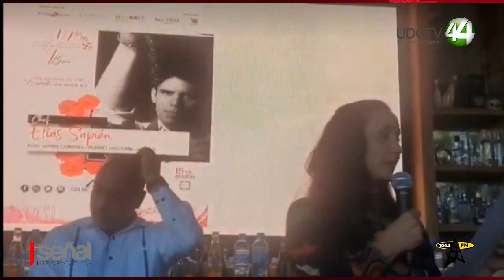El Vallarta Nayarit Gastronómica deja una derrama económica de 44 millones de pesos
El Vallarta-Nayarit Gastronómica deja una derrama económica de 44 millones de pesos con la asistencia de casi 9 mil personas